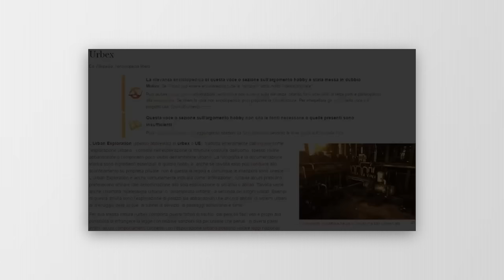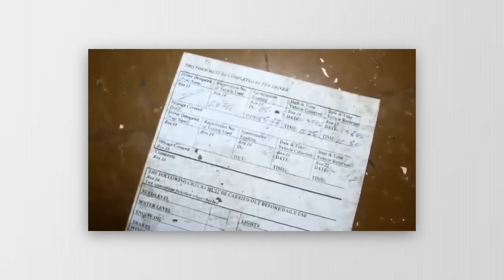REAGIAMO ALLE PEGGIORI ESPLORAZIONI FINITE MALE! - NON APRITE QUESTO VIDEO SE SIETE DEBOLI DI CUORE!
Oggi reagiamo alle PEGGIORI ESPLORAZIONI FINITE MALE! Secondo voi sono VERE o FAKE?